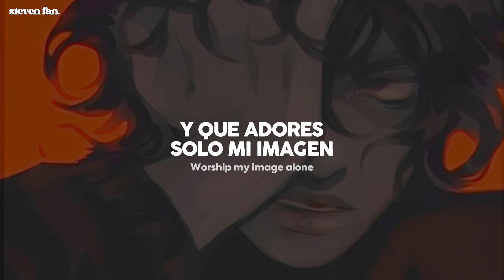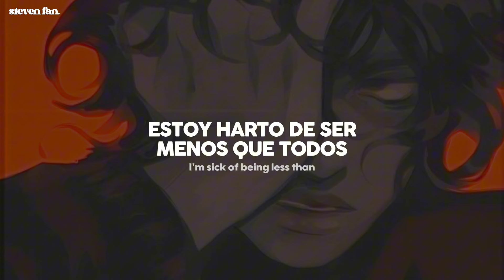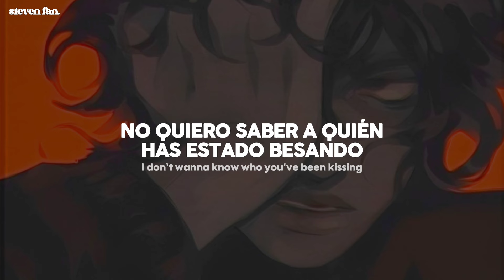sub urban - skinny loser (sub. español + lyrics)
sub urban - skinny loser (Español)
sub urban - skinny loser (Sub. Español)
sub urban - skinny loser (Traducida al Español)
sub urban - skinny loser

[tags]
sub urban - skinny loser, sub urban, skinny loser, sub español, traducida al español, subtitulada al español, traducción, letra, subtitulada, traducciones, translations, steven fan, Tiktok